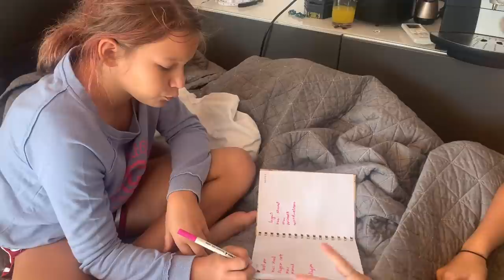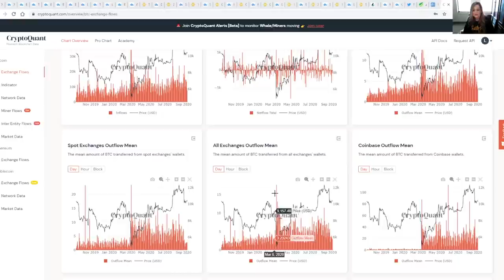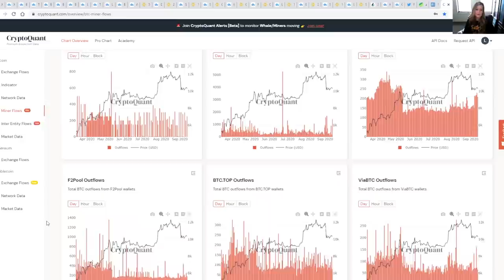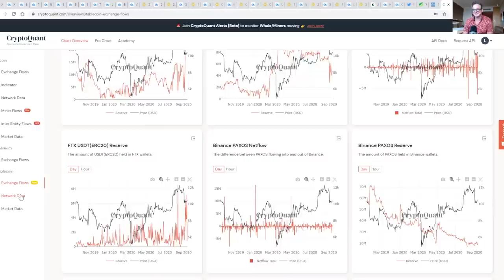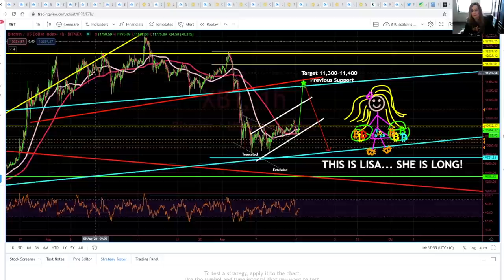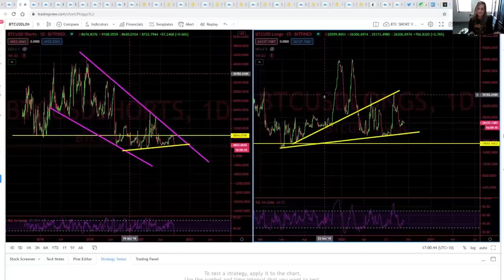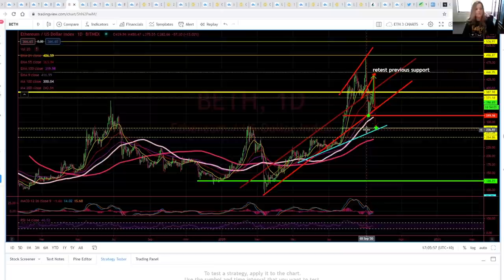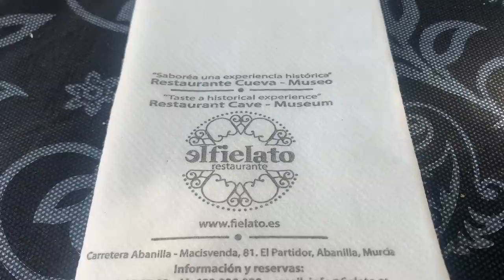INSANE!!! BITCOIN & ETHEREUM PUMP vs DUMP!! The trade of the week, packing car and eating Tapas??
In todays video we take a look at the Bitcoin and Ethereum price and also at the trade of the week.  Will everything fit into the TBF Machina? And yes some amazing tapas to say goodbye to Spain.

TOP EXCHANGES